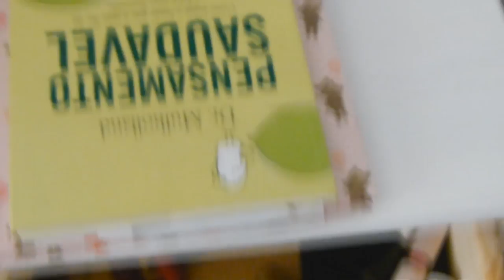Maquiagem básica - Primeira make do ano! - delineado + rosa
A primeira make do ano!! me arrumei rapidinho p ir almoçar fora ! *-*
Espero que gostem! Bjos!!!

Musica ...  JekK - Love you Dont go